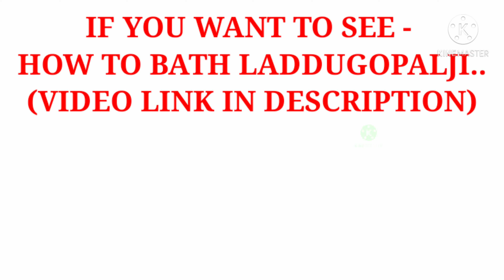लड्डू गोपाल जी को सुबह कैसे जगायेladdugopal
लड्डू गोपाल जी को सुबह कैसे जगाये || सुबह भोग कैसे लगाएं  || Full detailed video
लड्डू गोपाल जी को स्नान कैसे कराएं